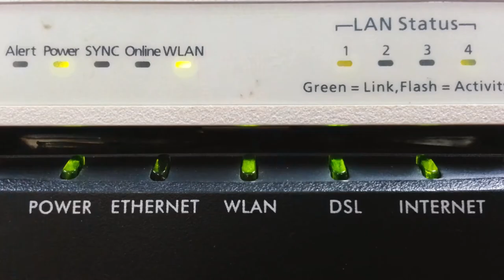Ist WLAN schädlich?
Jede*r hat mittlerweile eins zu Hause und auch unterwegs haben wir immer öfter WLAN. Wir wurden gefragt, ob das eigentlich noch gut ist. Oder ist das vielleicht doch gefährlich? Spoiler: Nein, Gesundheitsgefahren gehen von den WLAN-Netzen nicht aus, warum erklären wir im Video.